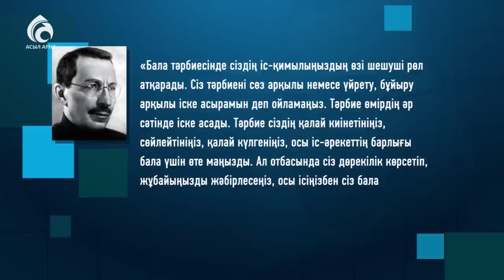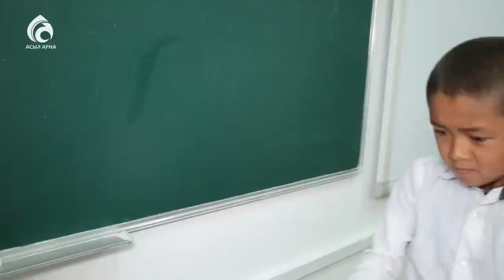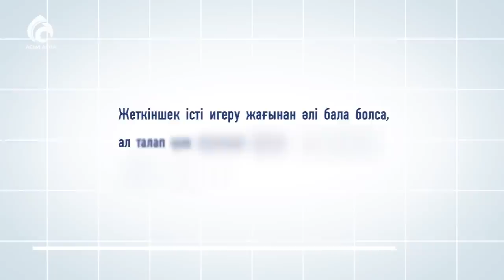Жасөспірімдердің өтпелі кезеңі \ Жас дәурен \ Асыл арна